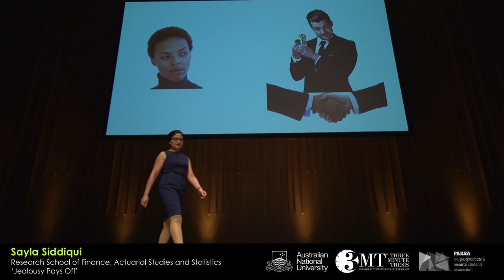ANU 3MT 2019: Sayla Siddiqui